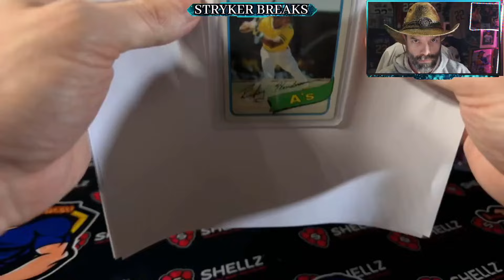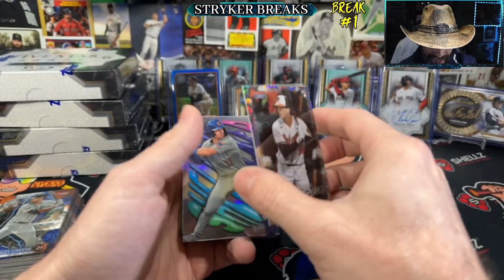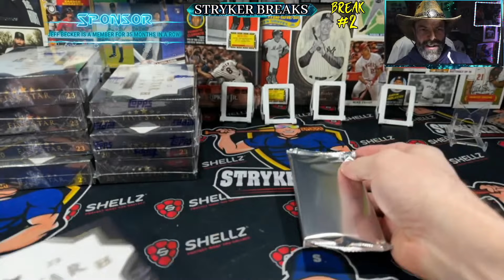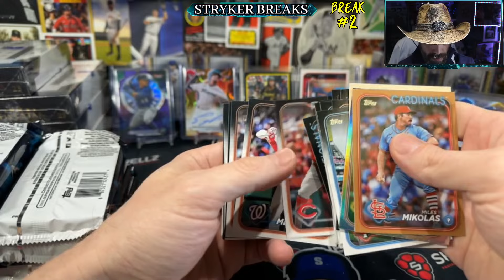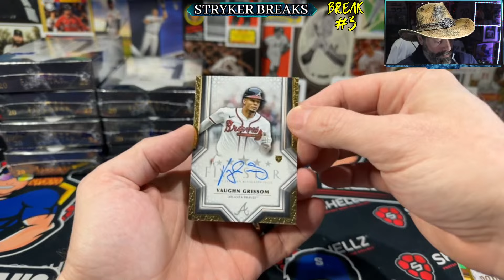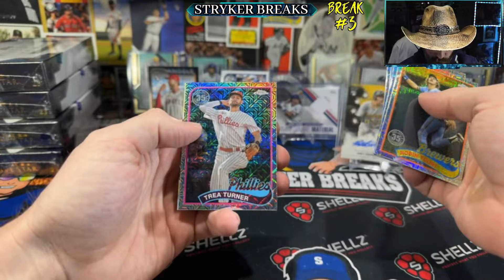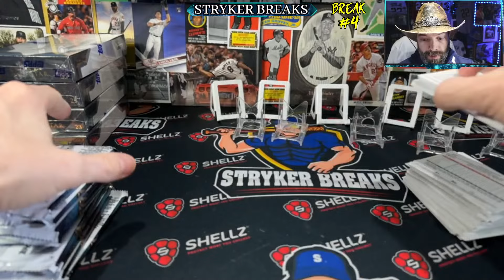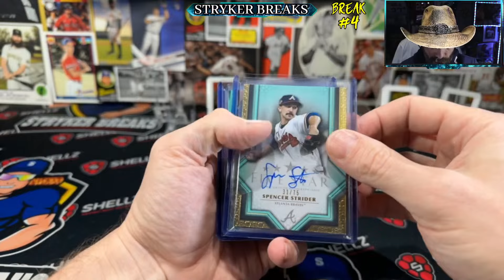2023 Topps 5 Star Baseball Cards Case Breaks & 2024 Series 1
In this Stream I'm Opening cases of 2023 Topps Five Star and 2024 Topps Series 1 Retail Blaster Boxes of Baseball Cards!